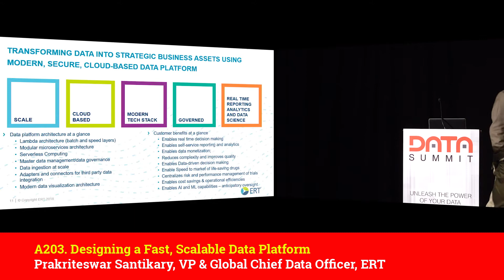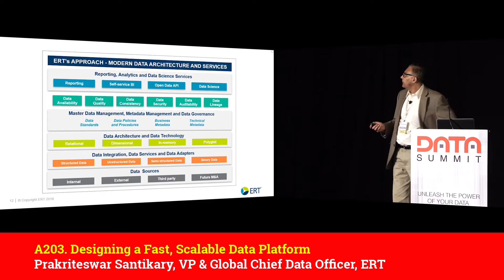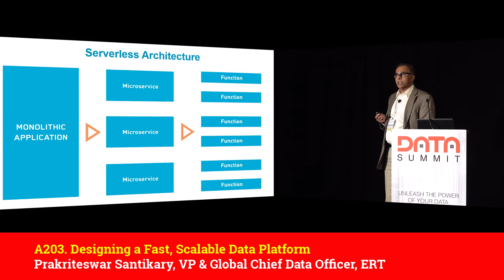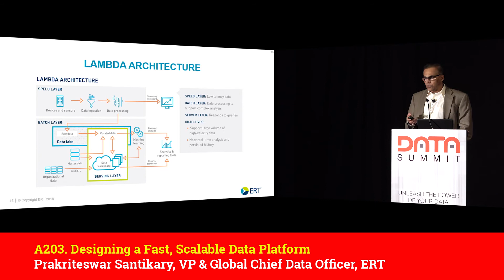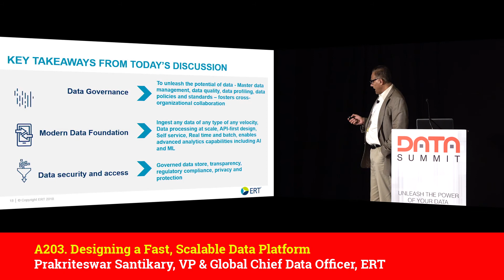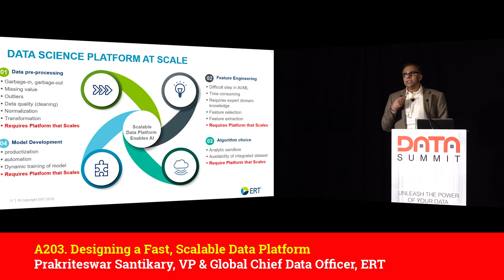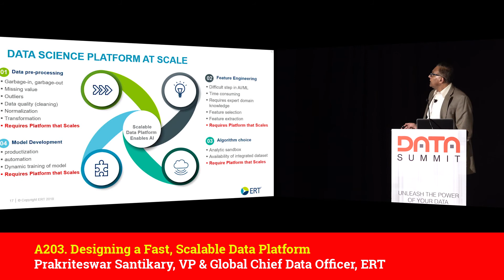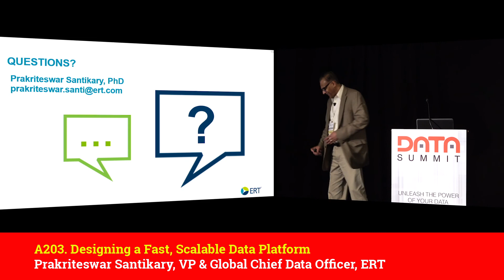A203. Designing a Fast, Scalable Data Platform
Prakriteswar Santikary, VP & Global Chief Data Officer, ERT